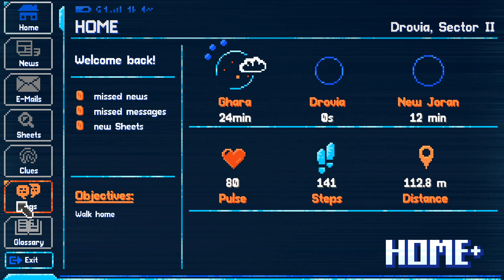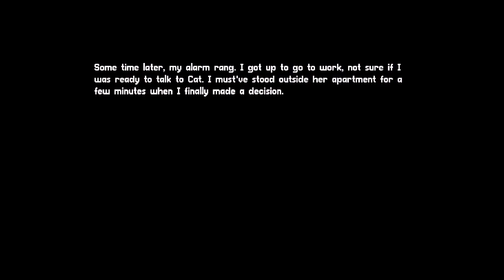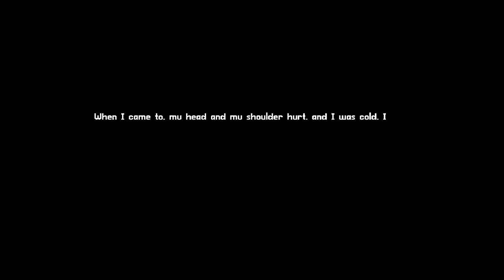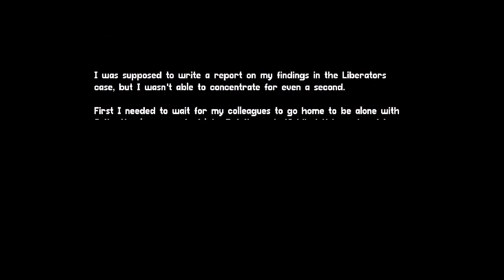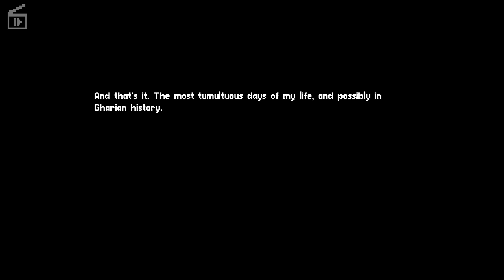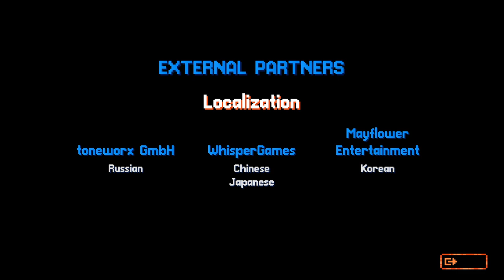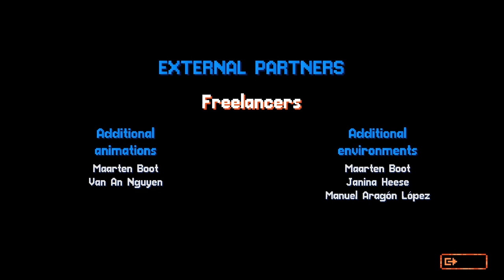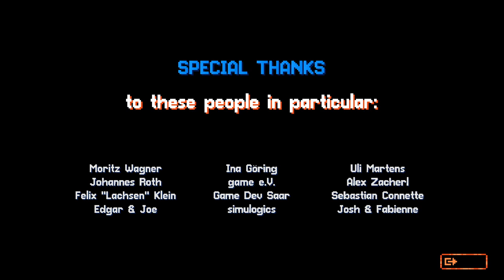Lacuna – A Sci-Fi Noir Adventure | Complete Gameplay Walkthrough - Full Game | No Commentary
Title:  Lacuna – A Sci-Fi Noir Adventure
Developer:  DigiTales Interactive
Publisher:  Assemble Entertainment, WhisperGames, Mayflower Entertainment

"The Save the World Edition includes Lacuna and the game’s atmospherical soundtrack that lets you dive deep into the sci-fi noir world of Lacuna. In addition, Assemble Entertainment donates 10% of the revenues of this edition to Go Give One; a WHO initiative that provides COVID-19 vaccines amongst others for everyone, everywhere – prioritizing those who need them the most in countries that cannot afford them. On top of this, it’s the best option for all those who would like to support the work of the developer of Lacuna even more and do something good at the same time.

Another cigarette tumbles into the abyss. The sun is slowly coming up, glistening in the sea of buildings below.

I look up at the stars one last time before they disappear. They don't provide any guidance. They don't give a f*ck.

I have to make this decision on my own, and very soon. Problem is, I don't know how. I've never been able to figure out why I do what I do. Not really.

No more time to think. I have to go.

You are Neil Conrad, CDI agent. Awoken by the news of a murder, you rush into a case that will soon turn your life and the whole solar system upside down. Ask questions, collect evidence, and put the pieces together until the ugly truth reveals itself... or not.

No takebacks

The story branches and ends based on your actions. There's no going back. Sure, you can rush your way to the end – if you don't mind paying the price. Play your cards right, and you might make it out alive.

How far will you go?

Some questions don't have a right answer. Will you sell out a friend to protect your family? Will you endanger a loved one in exchange for public safety? Will you keep the peace or reveal the horrible, world-shattering truth?

Hungry for Point & Click Adventure?
While the classics were great in their time, Lacuna does away with the baggage of many adventure game tropes:

Platformer movement controls (WASD / controller)
Non-repeating conversations and choices
Immersive, story-driven mysteries
Optional outlines on anything interactable
Story can always be driven forward
Real choices and multiple endings"

This is the full walkthrough for "Lacuna – A Sci-Fi Noir Adventure".